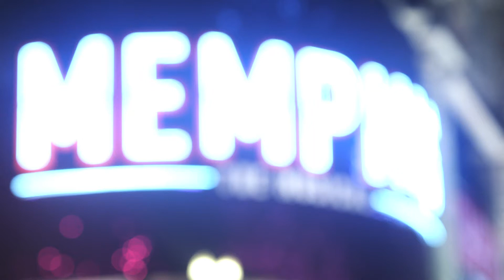Memphis the Musical - Opening Night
Description: See the stars descend upon the red carpet to welcome Memphis to London as the Tony® Award-winning musical starring Beverley Knight and Killian Donnelly celebrates it's official opening night.